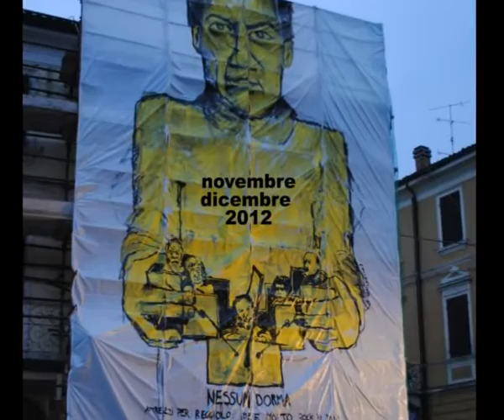Nessun Dorma - Benefic Street Art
C'è un' Italia viva e ricca di colori che vuole sconfiggere il grigiore e la macerie. C'è un progetto, nato grazie alle idee e alla vitalità di due giovani reggiolesi: Federica Filipazzi e Roberto Angeli."Nessun dorma", progetto di Benefic Street Art, ha visto impegnarsi artisti come Collettivo Fx, Reve + , Gas e Gola, ed ha trovato l'appoggio di Serigrafia 76 e Materis Paint. Questa galleria a cielo aperto è un grande esempio, un esempio di forza, di determinazione, di speranza.